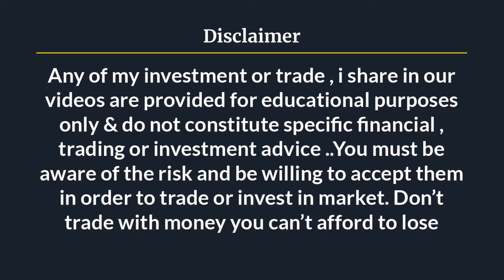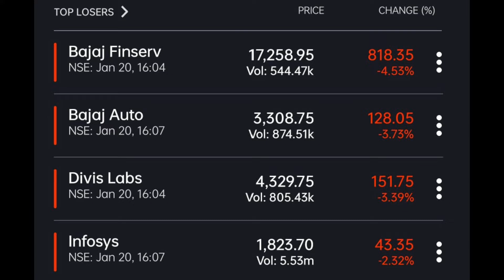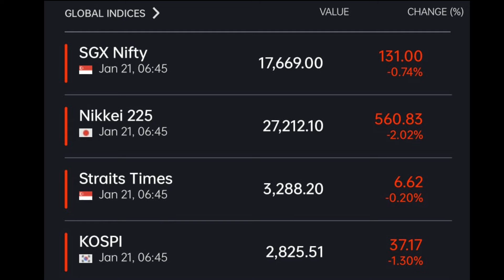Morning update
Morning update ‎@Expert's Trading Institute Mumbai

MARKET UPDATE
MORNINGS MASALA OF market
Market me morning trade kaise le

Today market mood

today market conditions

how to take intraday  trade in morning

option trade in morning

How to earn daily in m

how to take consistent profit in market

today's best share for trade

Hello Everyone my name is Pravin Dhuri i am the Founder & CEO of
EXPERT TRADING INSTITUTE.

and we used hindi language to explain you what is intraday
so that u can learn this topic easily.

We also teach stock market course in all over india
online and offline both.

for contacting us you can call on